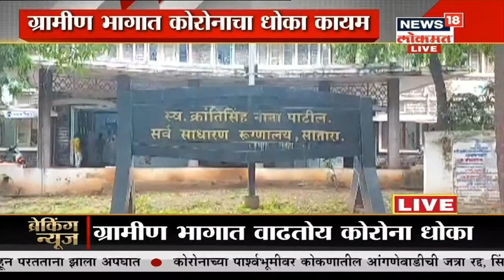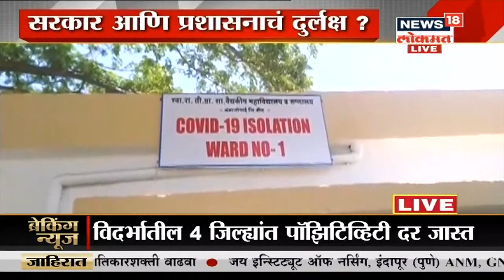Special Report : कोरोनाला हरवण्यात महाराष्ट्र अयशस्वी ? | News18 Lokmat | Feb 09. 2021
ग्रामीण भागात कोरोनाचे प्रमाण वाढत असल्याची धक्कादायक बाब समोर आली आहे. कोरोना वाढण्याचे प्रमाण जास्त का होत आहे याबाबत ठाकरे सरकारकडून अधिक चौकशी करण्याचे आदेश देण्यात आले आहेत.